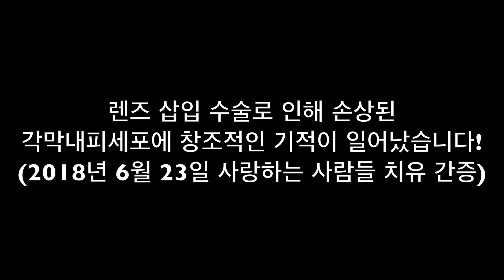렌즈 삽입 수술로 인해 손상된 각막내피세포에 창조적인 기적이 일어났습니다! (2018년 6월 23일 사랑하는 사람들 치유 간증)